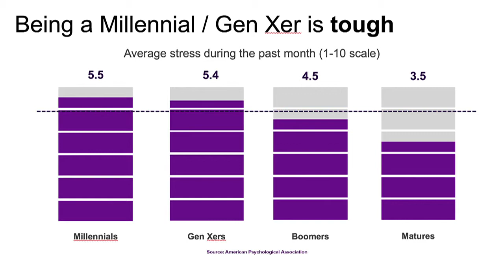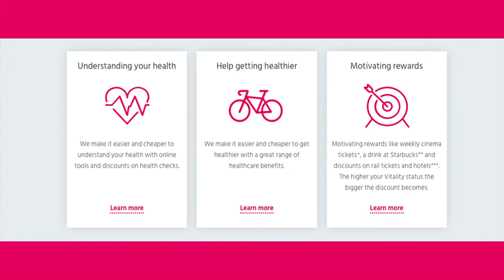Learning to Adult: Lesson #1: Mindshare's Culture Vulture Live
While adulting has become a popular meme over the years, Adulting School is no joke! Alexis Fragale tells us about the school that is teaching millennials how to do grow up things and explains how marketers can find new opportunities in the growing Peter Pan Market.